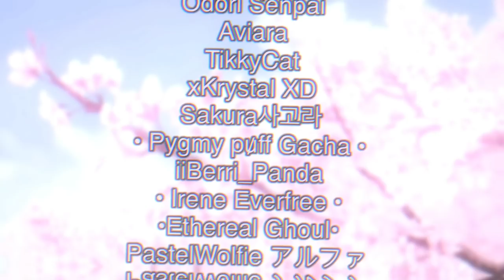💞Crush💞 II Complete MEP II Gacha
TYSM for everyone who participated in my MEP!
Everyone’s parts turned out amazing!  💙

(Apologies my part it pretty bad TwT, it’s because this video was supposed to be out months ago but just couldn’t find the best time to upload it. So my part is very old)

🤫 episode 5 for TEP will be out next, stay peeled on my community tab for spoilers